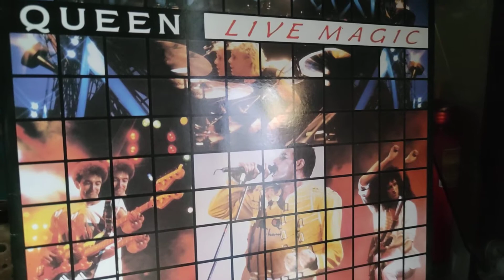QUEEN RADIO GA-GA LIVE from Lp vinyl '' LIVE MAGIC ''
From lp vinyl of QUEEN​ '' LIVE MAGIC '' (EMI Records 1986). "Live Magic" album, originally released in December 1986 (shortly after concluding their "Magic" tour). This album was recorded during the "Magic Tour" in the summer of 1986 around different stadiums in Europe. "Radio GA-GA", recorded at Knebworth Park in Stevenage during the very last Queen concert on 9 August 1986 radio gaga​ vinyl​